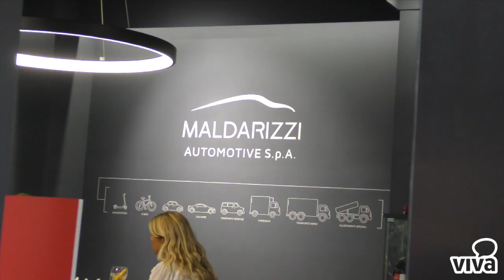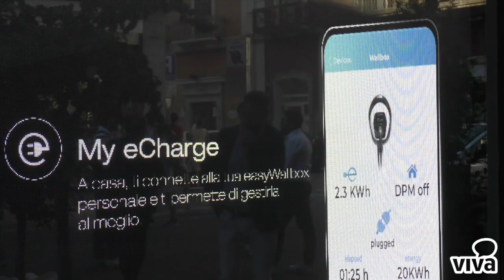La nuova Fiat 500 elettrica presentata per le strade di Bari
È stata presentata ieri, nel centro di Bari, l'ultima arrivata in casa Fiat. Sostenibilità ambientale, design e tecnologia si incontrano nella nuova 500 elettrica "La Prima".

Più spaziosa del modello precedente, il modello totalmente elettrico, ha fatto il suo debutto in Puglia con Maldarizzi Automotive, mostrandosi al pubblico per le strade di Bari.